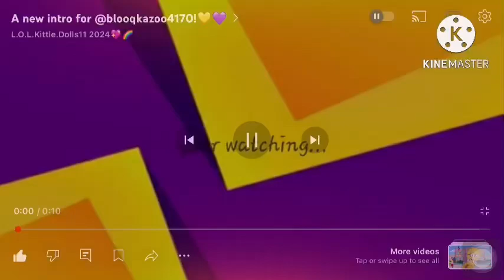In Roblox: me dancing to wanna see my pencil ✏️￼ Instrumental/wearing my Jeffy outfit (not a costume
Hey guys it’s November 1st and my wearing my Jeffy outfit (not a Halloween costume) because Halloween is over

I’m wearing this outfit because it Represents the crossover series Jeffy’s journey in the @NickRewind world

I have the backpack because it’s magical

It Represents Jeffy have a magical backpack